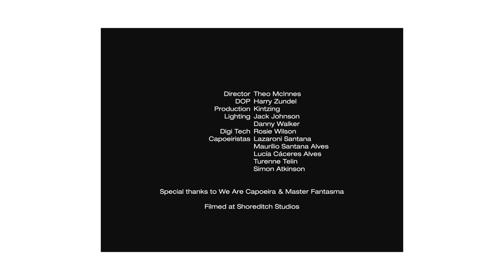A capoeira photo shoot with Theo McInnes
A day with Theo McInnes was a spontaneous photoshoot day.  I promised to get a little gang together and although I had confirmed with the man himself, who had booked a studio, arranged a team and at his end had everything in place.  My end was just not sure, I had an idea what he was aiming to catch and invited the people I thought would be suitable. Two confirmed and I just knew that we needed two more, I confirmed and prayed that the other two would make it - I took a risk and it payed off.

Capoeira is a spontaneous playful fighting art form that has been spreading the world in various forms - for us it remains a very interesting window into Brazilian culture, history and music.  Anyone can learn you just have to want to.